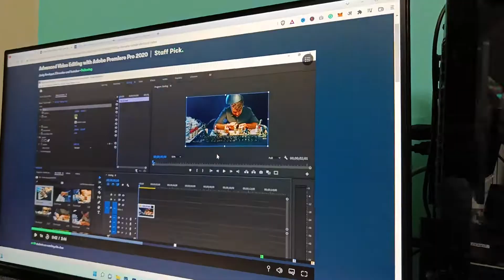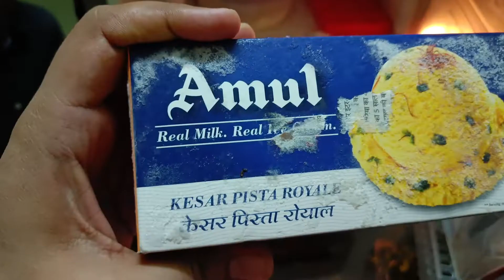I Cleaned A Smelly Milton Water Bottle With This Hack | Nishkam Bhatia | Vlog 036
About Nishkam :

Welcome to my Daily Vlogs, I am Nishkam and I am a Photographer,
I am on a mission to empower 1m+ Photographers and on this mission, I am documenting my journey through these vlogs.

PS I am Just the guy with a camera in hand who love making movies.